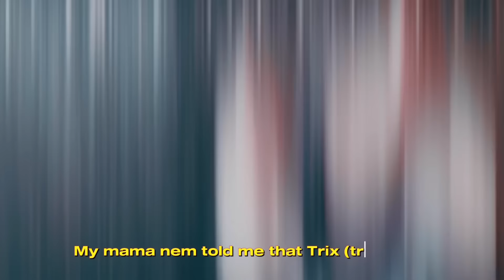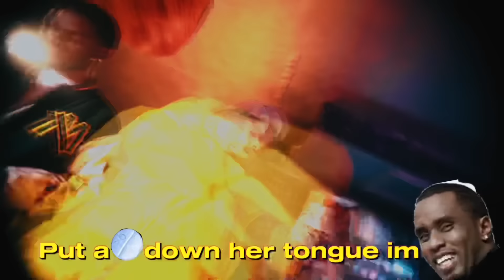Li 9 ft. Veeze - Still Tippin (Official Music Video)